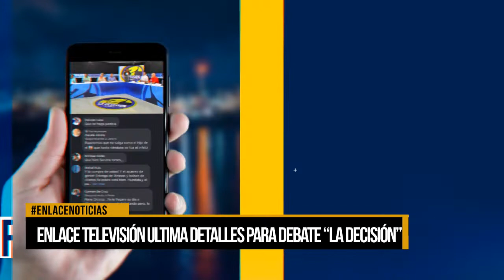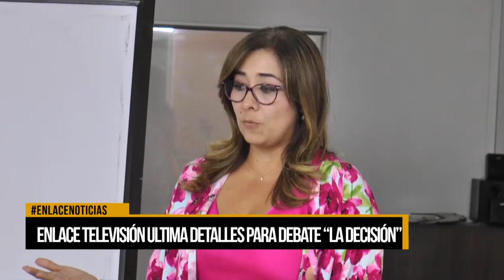Enlace Televisión ultima detalles para debate “La Decisión”